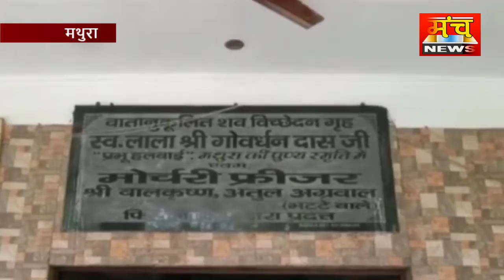जमीनी विवाद को लेकर लाठी डंडों से पीट पीटकर रिटायर्ड फौजी की हत्या